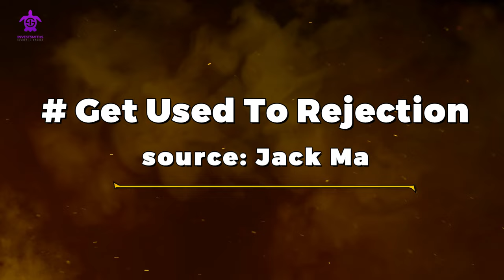Achieve Your Dreams with Jack Ma's Motivational Speech on Success in Career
Here’s what @amazon has to say about Jack Ma:

ALIBABA: The House That Jack Ma Built 📕⬇️

We bring you an inspiring speech by Jack Ma, the renowned business entrepreneur and founder of Alibaba Group, in this video. In his lecture at the Peres Center for Peace and creativity's Grand Opening, Jack Ma discusses the force of creativity, the significance of embracing change, and the role of technology in influencing the future.

Through his personal experiences and business undertakings, Jack Ma offers significant insights and lessons that can inspire and motivate anyone to pursue their aspirations and realize their full potential. This movie is essential viewing for anyone trying to increase motivation and tap into their inner potential.

0:00 - 2:30 Introduction: The Importance of Consistency 🗣️
2:31 - 7:00 Understanding Consistency 📘
7:01 - 11:45 The Power of Habits 🔄
11:46 - 16:00 Mindset Shift 🧠
16:01 - 20:30 Setting Clear Goals 🎯
20:31 - 25:00 Building a Routine 🗓️
30:01 - 32:00 Accountability 👫
32:01 - 35:11 Conclusion 🔚